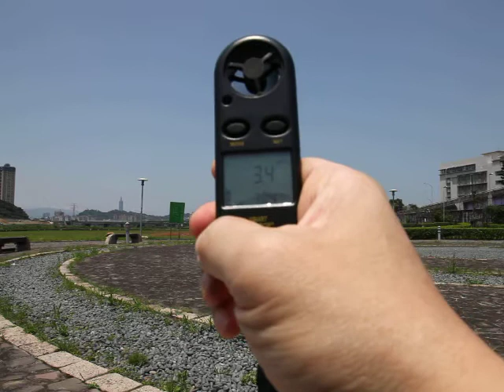Walkera 4G6S RX-2610S setup on 450 realflight in the wind 3.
Use RX-2610S for 450 heli that's great.
Next time try to  use  450 pro.